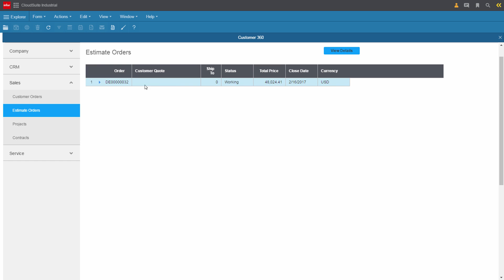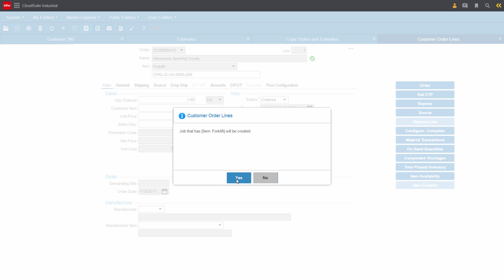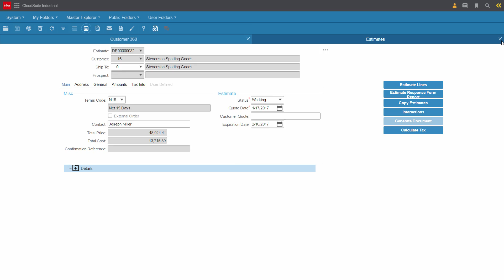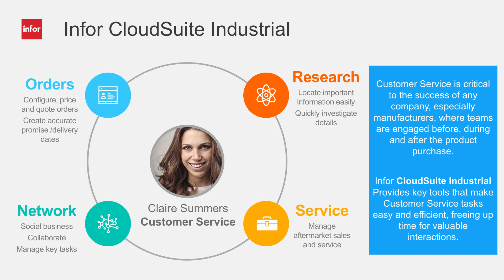Demo Phần Mềm ERP - Chức năng Quản lý Đơn hàng thành Lệnh sản xuất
Demo chức năng Quản lý Đơn hàng trên phần mềm ERP. Phần Demo này sẽ cho bạn trải nghiệm về cách hệ thống ERP Cloudsuite Industrial (ERP SyteLine) quản lý một đơn đặt hàng của khách hàng, chuyển thành yêu cầu về sản xuất, yêu cầu về thành phần nguyên vật liệu và mua hàng. Các qui trình này sẽ được phối hợp chặt chẽ với nhau và liên kết trên toàn công ty theo thời gian thực.
Các nhà quản lý sản xuất và CEO của một doanh nghiệp dễ dàng theo dõi được vòng đời của một đơn hàng, biết được nó đang gặp trục trặc ở bộ phận nào. Nhờ đó, đưa ra được những quyết định chính xác, kịp thời giúp nâng cao chất lượng phục vụ khách hàng và tối ưu hóa hoạt động sản xuất của doanh nghiệp.
Ngoài chức năng Quản lý Khách hàng, phần mềm ERP Infor CloudSuite Industrial còn ứng dụng các xu hướng mới nhất của ERP như: Công nghệ di động, Điện toán Đám mây, Tính năng mạng xã hội, Khả năng bảo mật cao
Infor CloudSuite Industrial (SyteLine) là giải pháp ERP tốt nhất trên thế giới hiện nay đáp ứng mọi yêu cầu sản xuất kinh doanh của doanh nghiệp. Đây là giải pháp trọn gói cung cấp những chức năng toàn diện nhằm giải quyết những thách thức trong hoạt động sản xuất, kinh doanh của mọi doanh nghiệp.
Phần mềm ERP SyteLine được thiết kế đặc thù cho ngành Sản xuất, ngành Xây dựng, ngành Sức khỏe – Y tế, ngành Bán lẻ, ngành Phân phối, và ngành Thương mại – Dịch vụ.

TRG International là công ty dẫn đầu thị trường về các giải pháp công nghệ dành cho doanh nghiệp như phần mềm ERP, phần mềm tài chính - kế toán, phân tích kinh doanh thông minh, phần mềm quản lý tài chính khách sạn,... Chúng tôi có bề dày kinh nghiệm hơn 22 năm trên quốc tế và tại Việt Nam. Khách hàng của chúng tôi có mặt trên 80 quốc gia và thuộc nhiều lĩnh vực khác nhau. Các giải pháp công nghệ này hoạt động âm thầm nhưng hiệu quả, giải phóng khách hàng khỏi những rắc rối ngoài lề và tập trung phát triển hoạt động cốt lõi của doanh nghiệp.